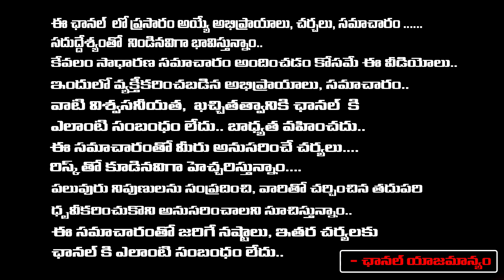అప్పటికి ఇప్పటికి ఎప్పటికి ఇండస్ట్రీ మాకు అమ్మా | వారెవ్వా.. ఏం టాలెంట్‌.. | Red Tv Telugu